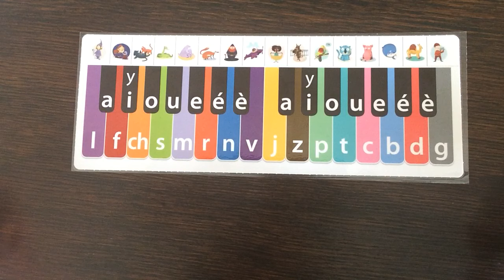Lecture Piano CP - Mode d'emploi du piano présenté par l'auteure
Retrouvez ici une explication claire de l'utilisation du piano, en lien avec notre méthode Lecture Piano CP, pour l'apprentissage de la combinatoire.